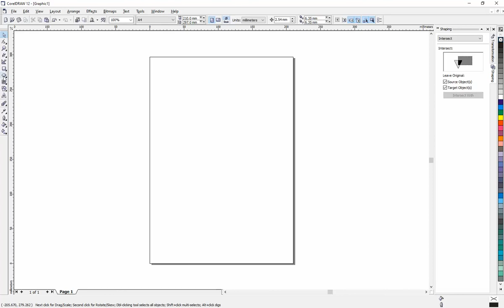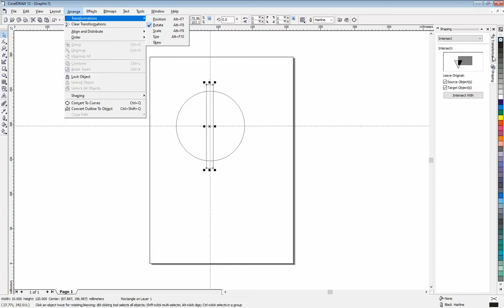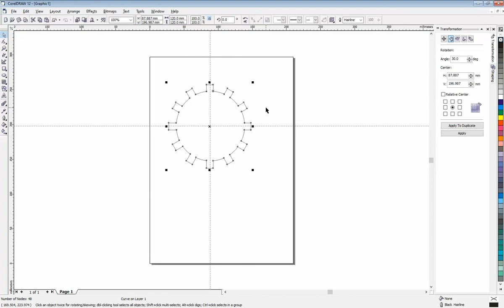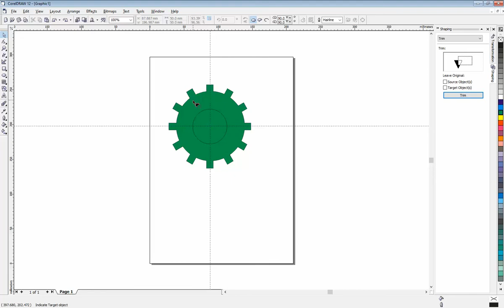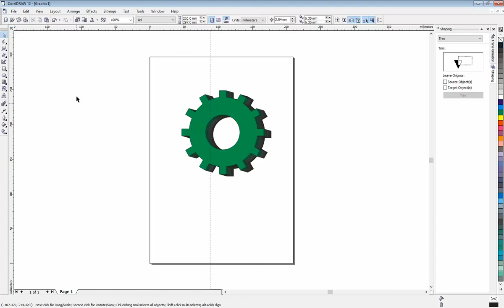Corel Draw drawing